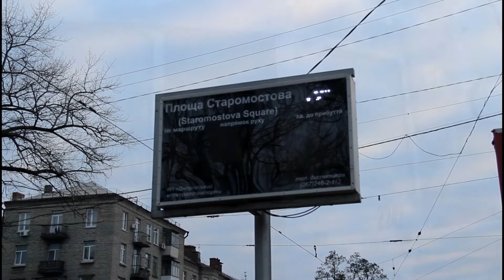Полная поездка на трамвае №19 - Днепр, 21.01.2020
Full ride on tram route 19 - Dnipro, 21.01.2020

Маршрут:
Генерала Захарченко (ж/м Левобережный-3)-Старомостовая площадь

Route:
Henerala Zakharchenko (Livoberezhnyi-3 district)-Staromostova Ploshcha

Это моя поездка по маршруту №19 - одного из четырёх трамвайных маршрутов, следующих на Левый берег Днепра. Заранее извиняюсь за тряску камеры, поскольку в вагоне не было места, куда можно было б положить (как например в чешских трамваях).

This is my ride along tram route №19 - one of the four tram routes, serving Left Bank of Dnieper River. I'm apologizing for shaking of the camera, because there wasn't any place in the car, where I could lay it (like in Czech trams, for example)